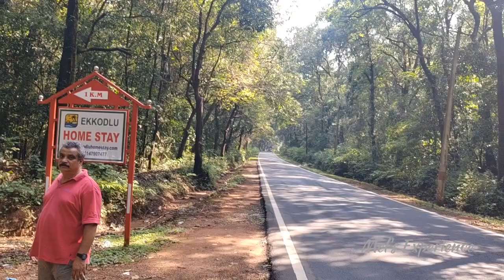Day out at Ekkodlu Home Stay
Dear Viewers,

As every year St. Paul Ward of Mount Rosary Church, Santhekatte organize a Day out, This year we visited Ekkodlu Home Stay at Hebri, it's a perfect place for family get-together surrounded by Sita river and full greenery.

Note : be careful in the water, flowing water speed is heavy, so don't try to get in to the main stream, stay away from that